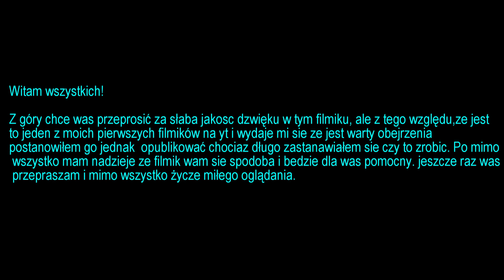Jak naprawić Hp pavilion g7 -1270ca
Naprawa uszkodzonej obudowy (wyrwany zawias) ,oraz konserwacja , i czyszczenie układu chłodzena.